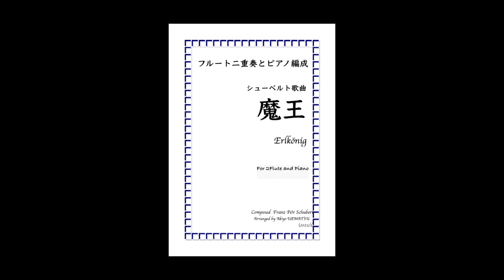【魔王】シューベルト歌曲／２本のフルートとピアノ編成（楽譜参考演奏）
楽譜販売中♫
〈オフィス Tempo.Fオンラインショップ〉

Flute：Akiyo Uematsu
Flute：Seika☆

編曲：上松明代（Akiyo Uematsu）2022

◆作曲・編曲承ります🎶
 I receive composition and arrangement.

Production : Office Tempo.F（オフィス Tempo.F）